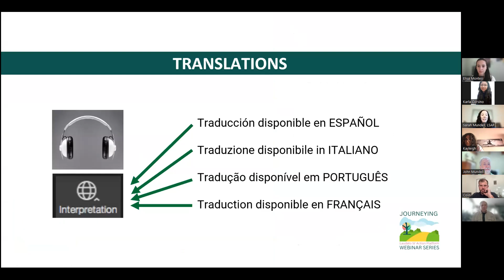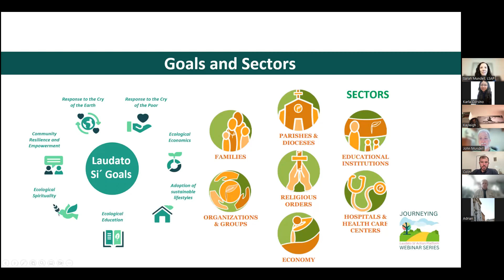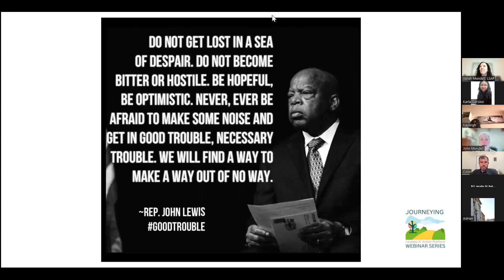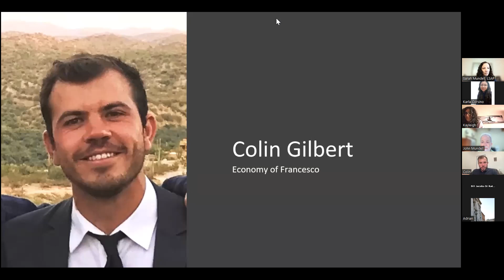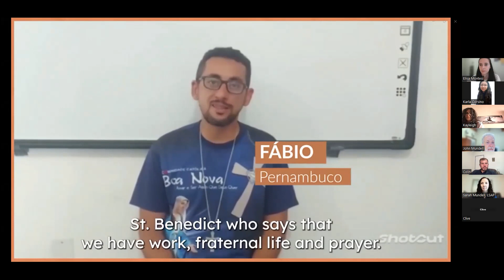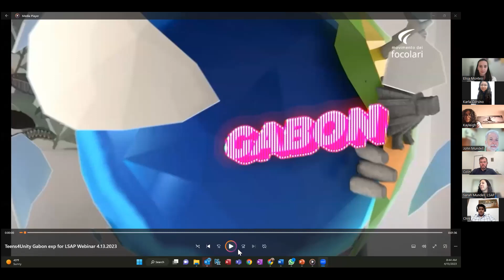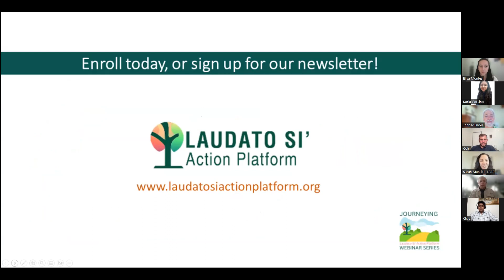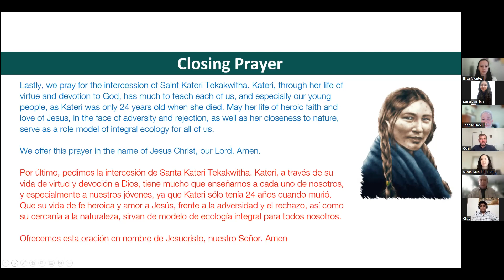Llamados a la comunidad: Protagonistas juveniles curando nuestro planeta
"Llamados a la comunidad: Protagonistas juveniles curando nuestro planeta" es un seminario web presentado por líderes de movimientos juveniles relacionados con la Plataforma de Acción Laudato Si' que están emprendiendo acciones ecológicas y abriendo con valentía nuevos caminos para que todas las generaciones se impliquen.
Conoce de la mano de nuestros ponentes iniciativas como la Economía de Francisco, un programa de financiación semilla de ecología integral, y a adolescentes que combinan el deporte con la acción ecológica en un eco-relato global.